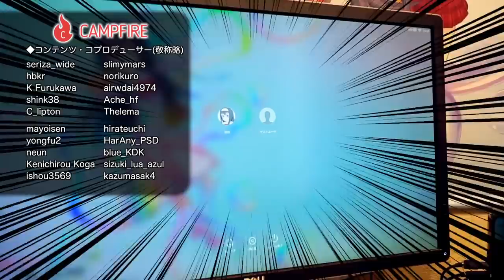魔境あらわる！編集マシンの年末クリーンアップ作業【LuminousDiary_288】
( ﾟдﾟ)とんでもなくおそろしいマシン内部のクリーンアップをはじめましょう。
まさにその内部は魔境・・・！

　Breakthrough_ace.輝鳴
●キャラクターデザイン・キービジュアル：
　そらのん
●ルミ・ミレーニア オリジナルキャラクターデザイン：
　なか